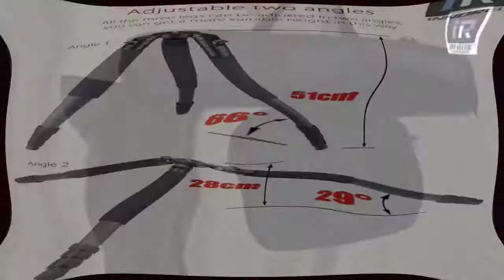Which is the best tripod for DSLR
RT80C Professional carbon tripod for DSLR camera video camcorder Heavy-duty 20kg max load bowl tripod birdwatching camera stand.